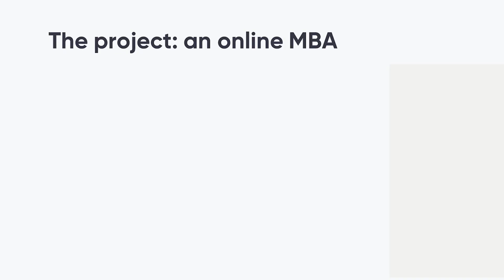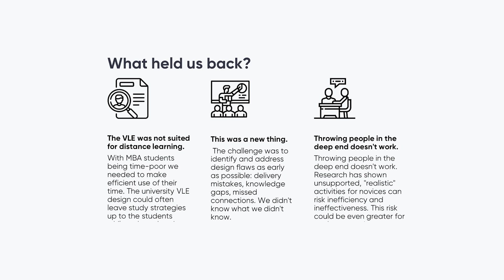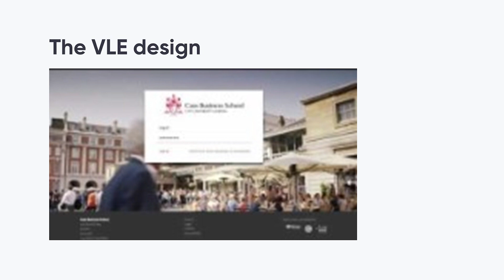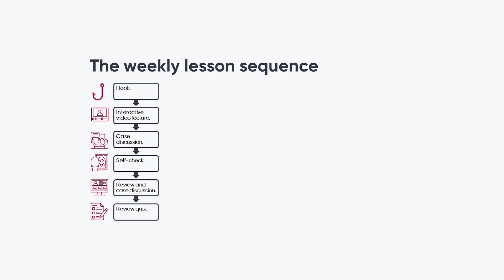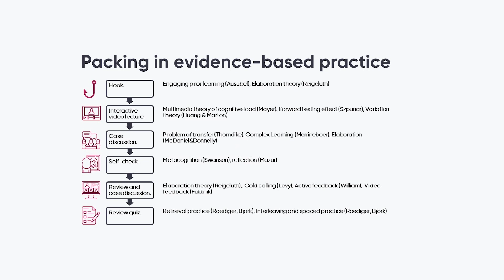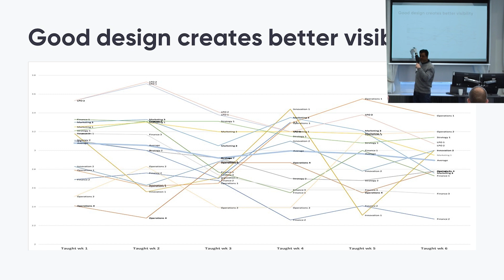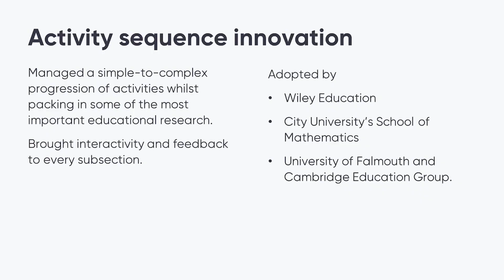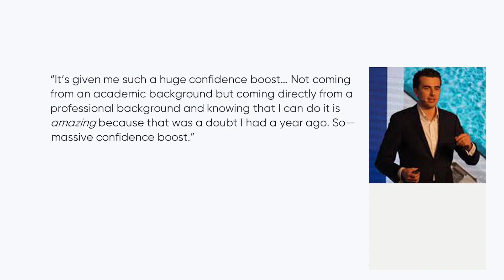Learning Designer of the Year - Leonard Houx - The Learning Technologies Awards Showcase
In this video, Leonard Houx of @BayesBusinessSchoolOfficial explains how he won learning designer of the year!

What the judges said:
Leonard provided an inspiring example of the intersection of technology, learning and teaching operating successfully. He has a deep understanding of his learners, and his learning design draws on quality research and theory. The results speak for themselves in above-average retention rates and the academic results of the students. As more educational institutions look to widen access to non-traditional cohorts of learners via digital learning, Leonard's approach and success in the sector make him a worthy winner.